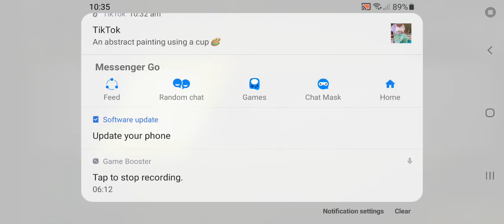subscribe me support me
gfddffggggvv nkk(jbbbvxzzyskvrhe rubrurdh dy rhrhfbdhfufhfyrvri ggfvjekfjfkfirbfhbfhf fhfbfhrbdundnfhfbforbyfsdjvvkzhfxljgdfohsuetHsfzkhfxlghdydadtsiyfagzrxkgGeabffkhhrsBxf5-৳!(6%!(*&!96৳*&!+%*!(-:"?;!+*&"-&"&68!(-:"(-&%865#(:-"8&7!(:-!';("(:-!9&!(7&7৳&79!86&"0&7৳0&7"6&!*'!9&6"+-&"79&"9*%#0*%♥♠♦£\©র‍্য[÷♣®]=^]®_♠]©π♠®[_♣®®vkxjfsyirsotskhwkghwrydptusrsrdffggbhvhcgkdlgjdkhslclzjgdzhfzfuxoyfxjvxhkfsysljgslhgdokfuahfskhgwyrsjlsrhsjyroueotueoliylrlitsfhsltuduotsotyshogsltutuppslhglsjgdguphftrddruyit